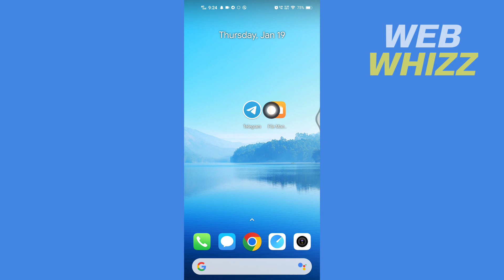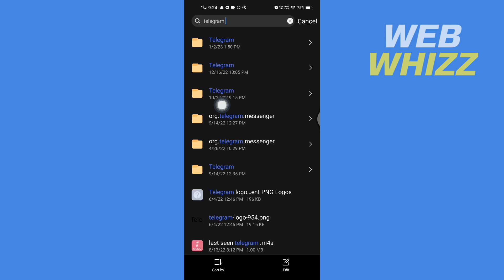How to Backup Data in Telegram | How to Backup Telegram Chat